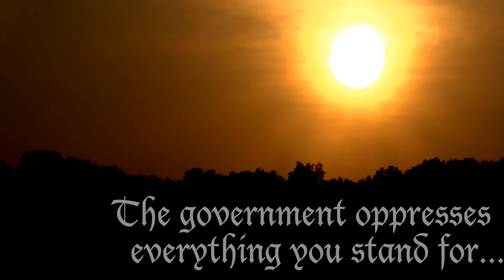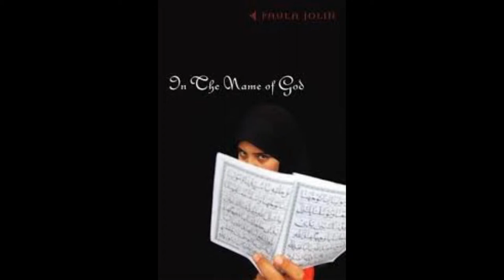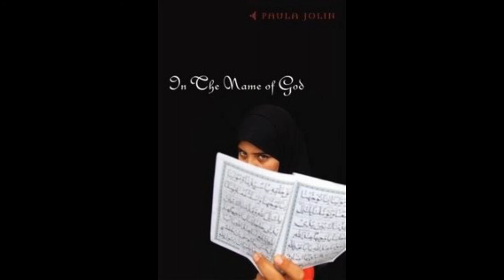THE OFFICIAL IN THE NAME OF GOD TRAILER 2014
A Felicia Bangz Production
Written & Directed by: Steve P.